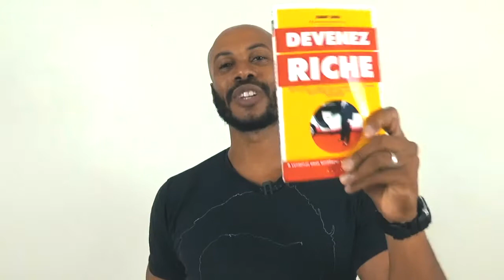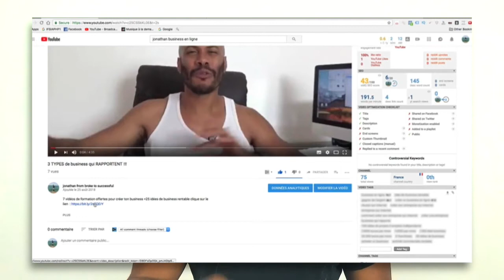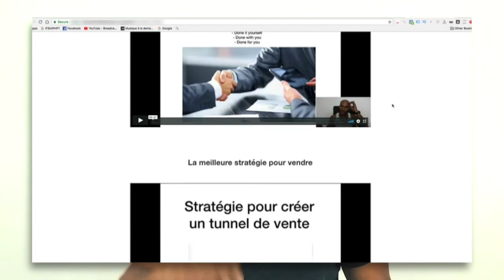6 astuces pour devenir riche en automatique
▬▬▬▬▬▬▬▬▬▬▬▬▬▬▬▬ FORMATION OFFERTE▬▬▬▬▬▬▬▬▬▬▬▬▬▬▬▬
6 vidéos de formation offertes pour créer ton business en ligne dont 25 idées de business rentables clique

▬▬▬▬▬▬▬▬▬▬▬▬▬▬▬▬ FORMATION▬▬▬▬▬▬▬▬▬▬▬▬▬▬▬▬

▬▬▬▬▬▬▬▬▬▬▬▬▬▬▬▬ PRESTATION TECHNIQUE▬▬▬▬▬▬▬▬▬▬▬▬▬▬▬▬

▬▬▬▬▬▬▬▬▬▬▬▬▬ LIENS ▬▬▬▬▬▬▬▬▬▬▬▬▬

Le livre Devenir riche :

Dans cette vidéo on va voir ensemble 6 astuces pour devenir riche en automatique.

Astuce 1 : Change de banque  / Négocie tes frais de banque

Astuce 2 : Rembourse tes dettes

Astuce 3 : Mets en place un système de virements automatiques

Astuce 4 : Mets 15% de tes revenus sur un compte d'investissement

Astuce 5 : Mets 20 à 30 % de tes revenus sur un autre compte pour tes dépenses, loisirs

Astuce 6 : Mets 5 à 10 % de tes revenus sur un autre compte pour les vacances, cadeaux etc..

Astuces 7 : Garde 60 % des tes revenus sur un compte courant pour tes charges mensuelles